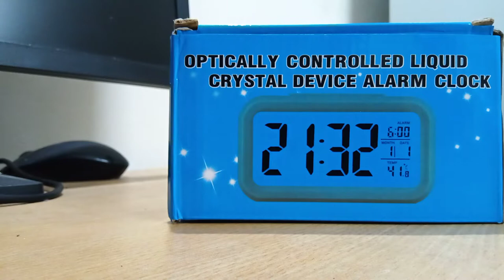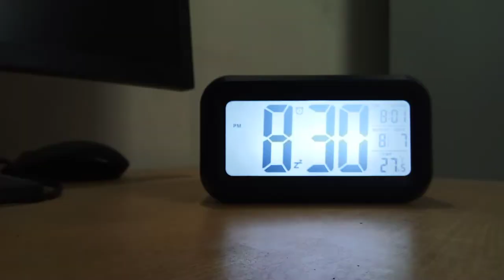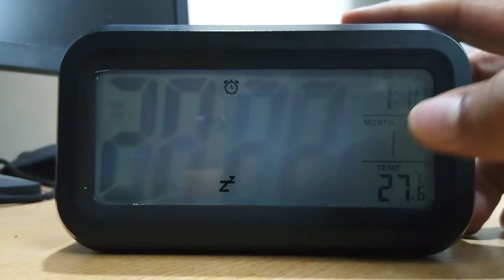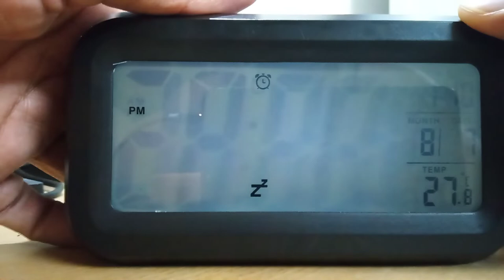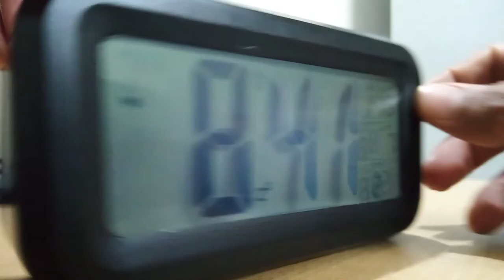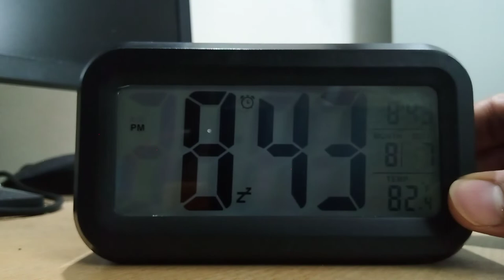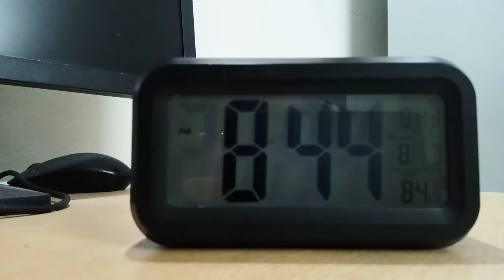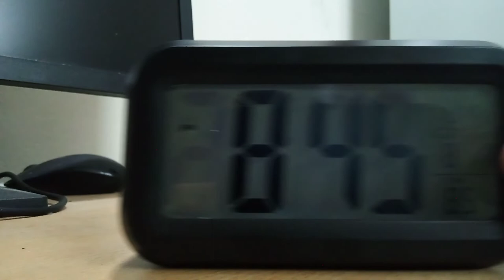LCD digital alarm clock setting help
This video will help to set the date, time, alarm and to use other features of the clock.